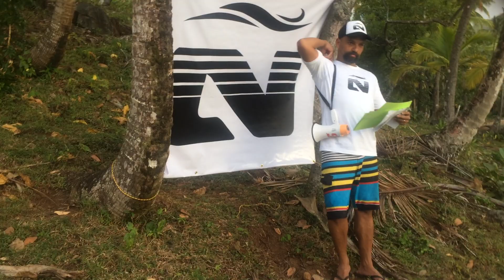PREMIACIÓN COPA Ñ Bodyboards CIRCUITO PRO BODYBOARD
Así cerramos el Año circuitoprobodyboard Copa @nbodyboards con olas grandes en la zona Noroeste de la Costa Arriba de Colon felicidades a los Riders- al Campeón @jhonnybkj17 que con 5 ARS se coronó como el Campeón y se llevó más de $800.00 entre premios y productos! Así como el Primer Bodyboard Ñ - Sub Campeón @ricardojcamina y tercer lugar @shadow_16live.com.ar - Gracias a los patrocinios de Rain Sand y sus productos y el apoyo de los Miles de Fans en Panama y el Mundo pronto las extraordinarias imágenes- ños veremos en BocasDelToro para el bluffchallenge2019 y recuerda separtedelahistoria ABP CunadeCampeones espera resultados oficiales! 🇵🇦🌞🌊🌴🌴🌴🌴😎🔥